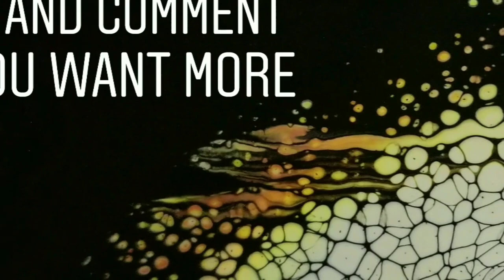Fluid Acrylic Spin Art w/Swipe Awesome colors!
A mix of techniques to create abstract fluid art with huge cells.